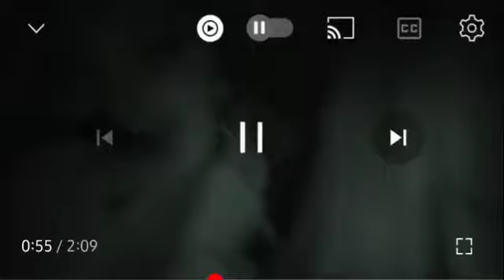NBA young boy -black snippet 🔥 I rest my case